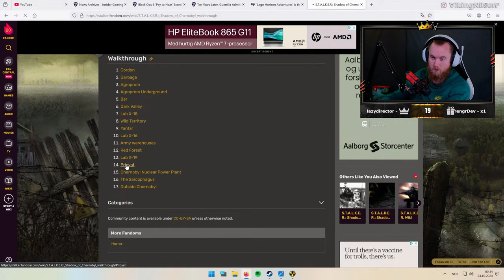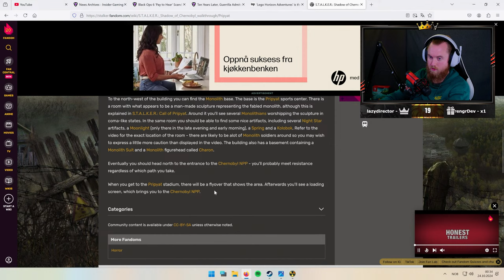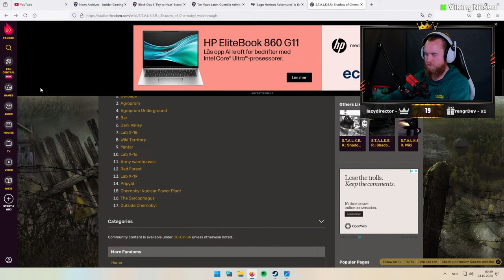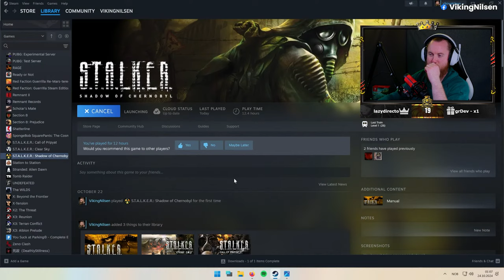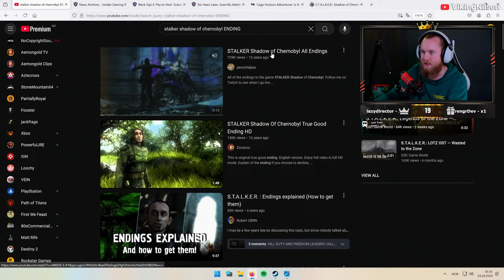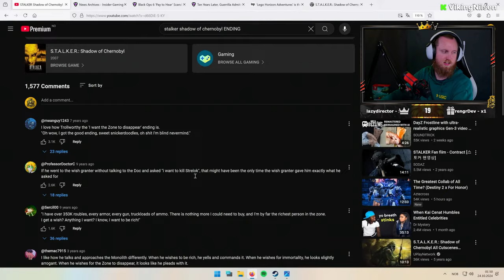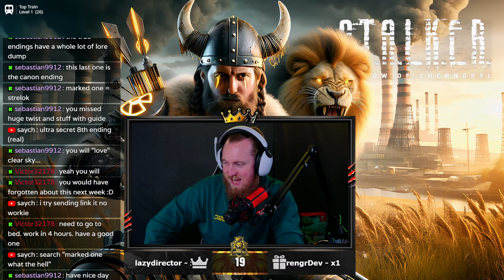THE ENDING OF THE VIKING LED STALKER SHADOW OF CHERNOBYL - STREAM VOD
Played Stalker Shadow of Chernobyl.

00:00 Intro
6:10 Project Ethos
17:51 Black Ops 6 Prestige Info
52:12 Stalker: Shadow of Chernobyl